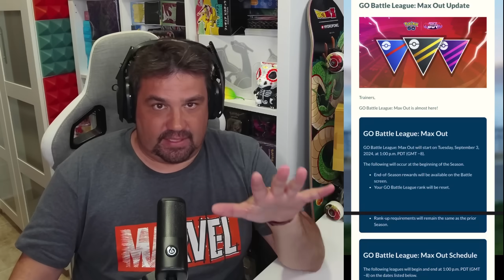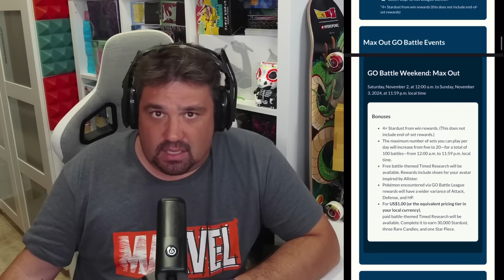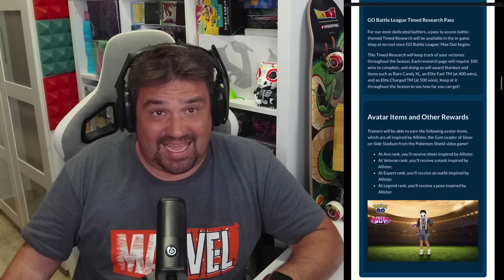😱 ¡NUEVA TEMPORADA MAX OUT CON 8VA GENERACIÓN, DINAMAX, GO BATTLE LEAGUE y MÁS Pokémon GO! [Keibron]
¡Keibrons! Salta la noticia: 😱 ¡NUEVA TEMPORADA MAX OUT CON 8VA GENERACIÓN, DINAMAX, GO BATTLE LEAGUE y MÁS Pokémon GO!